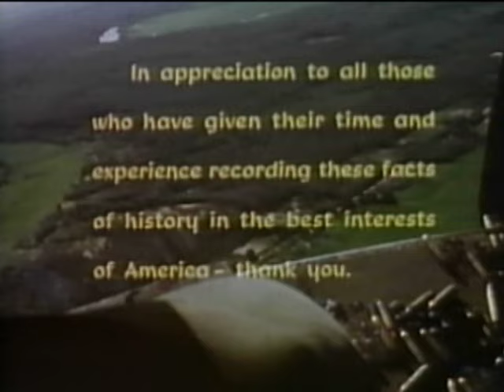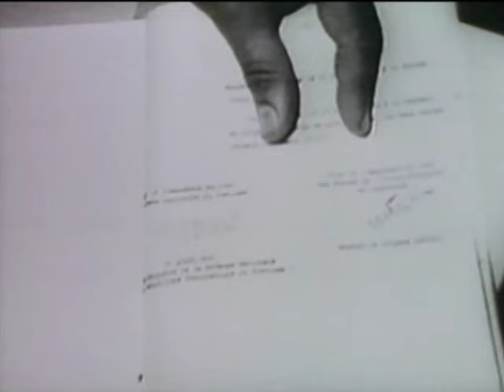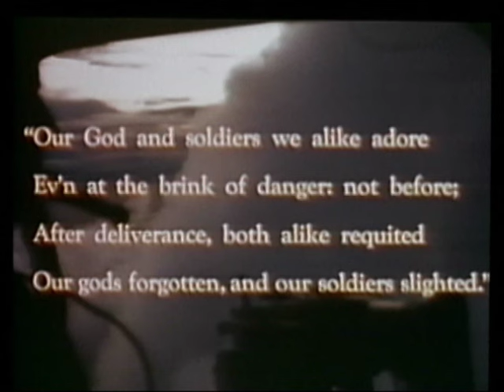The John Wayne Warhawk Movie: No Substitute for Victory